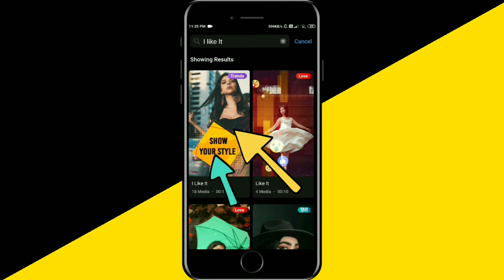How To Make I Like It Instagram Reels 2022 || That's My Style Status 2022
Support above channels please

About it:-
In this video you will learn how you can create I like it that's my style vidoe reels in Easy way

Queries

I like it instagram reels.

I like it reels how to create.

That's my style video.

That's my style video status.

That's my style instagram story ideas.

Instagram story that's my style video.

I like it video editing.

I like it video status how to make.

How to make I like it reels.

How to create that's my style reels 2022.

Rizzle video templates.

Rizzle app video templates.

Rizzle photo template.

That's my style.

I like it 2022.

2022 I like it reels.

2022 that's my style whatsapp status.

Reels video how to make.

Trend reels that's my style.

Reels ideas for girls.